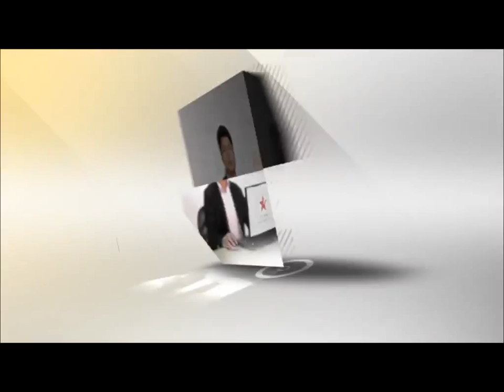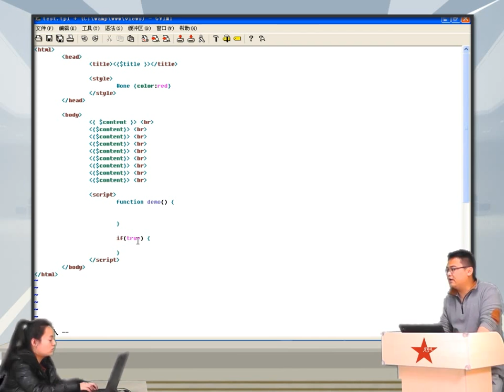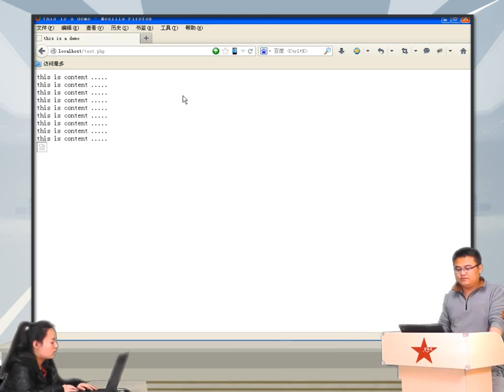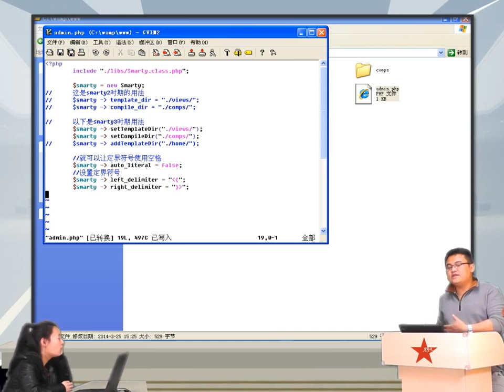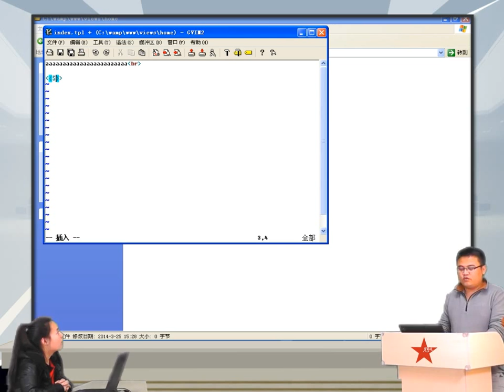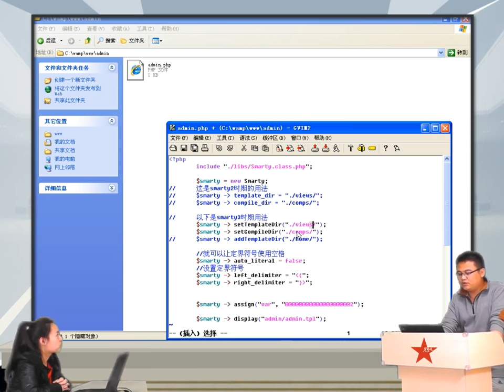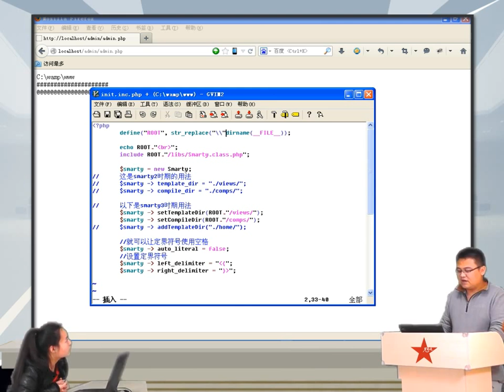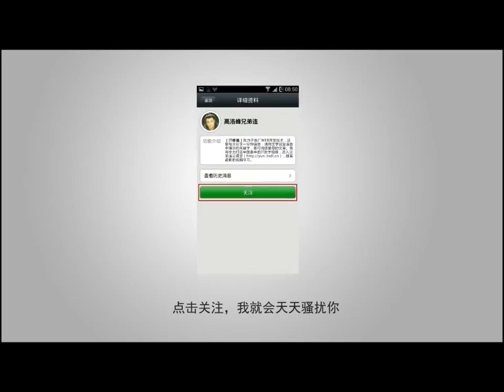2014兄弟连高洛峰 PHP教程18 3 3 Smarty的安装初使化示例2